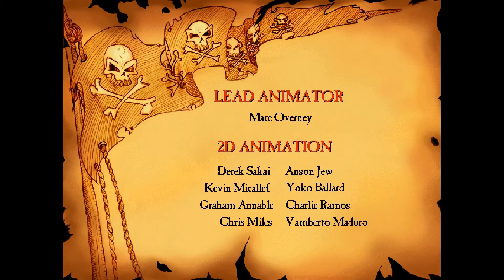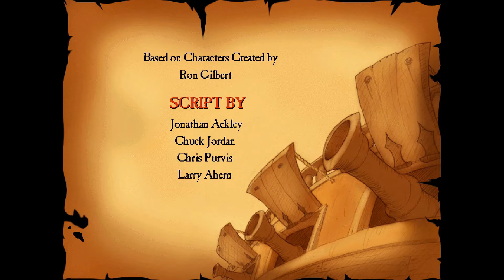Great excuse! - The Curse of Monkey Island 1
Hello, Frenzy! Welcome to The Curse of Monkey Island.  I am already in love with this game and I've only played it for about five minutes.